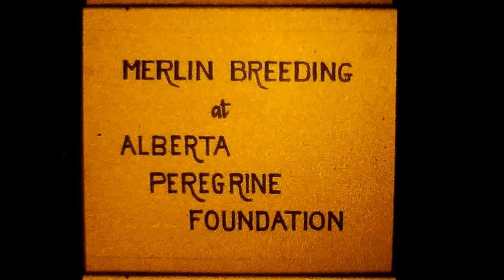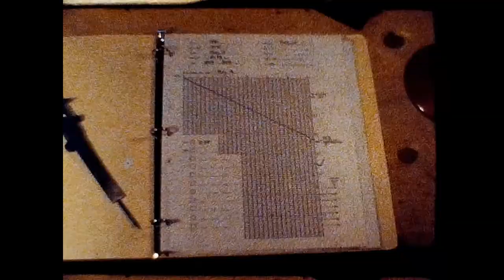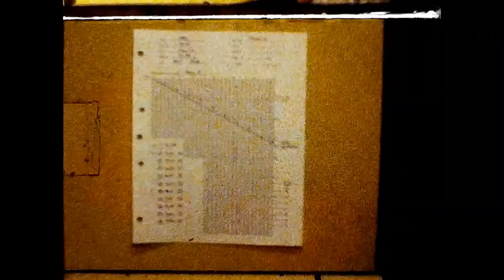Merlin Breeding Alberta Peregrine Fund 1981 at Tullichewan Ranch